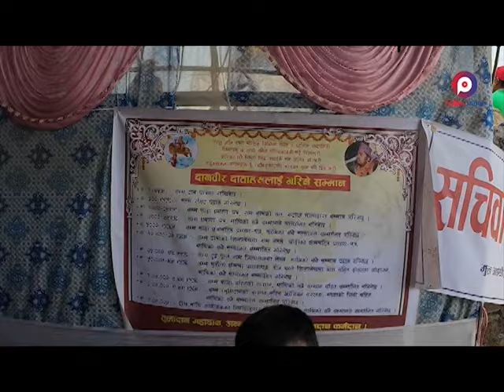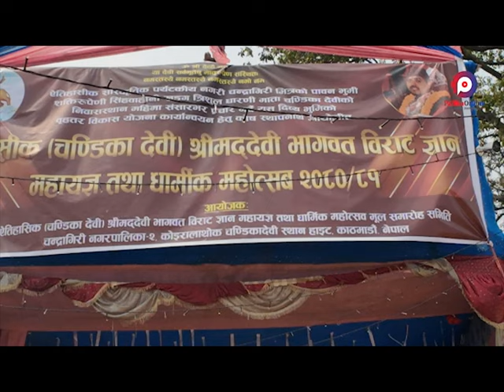ऐतिहासिक श्रीमद देबी (चण्डीका देबी) भागवत ज्ञान महायज्ञ